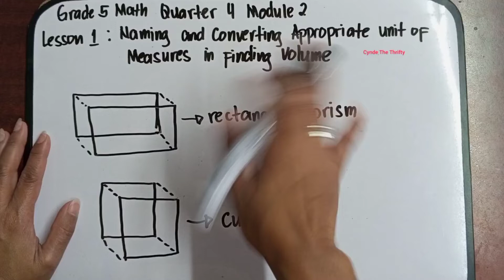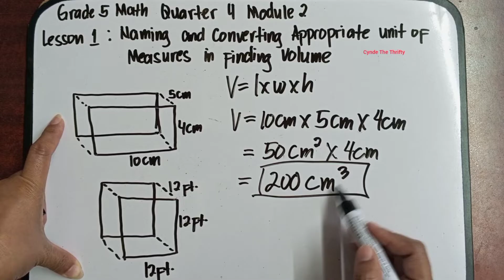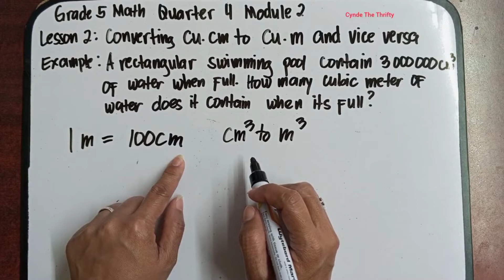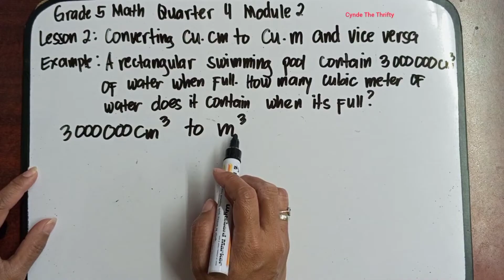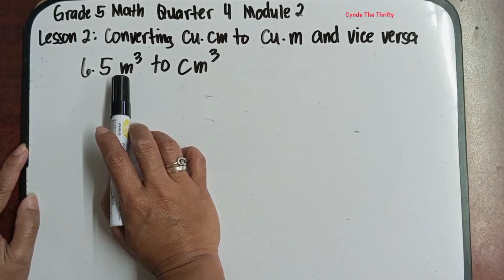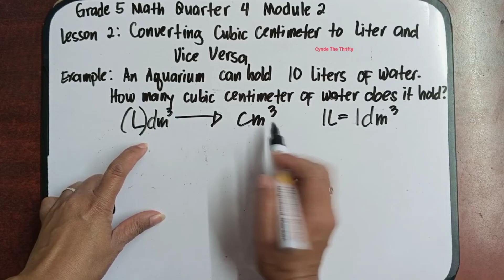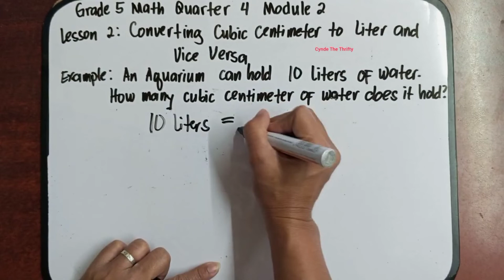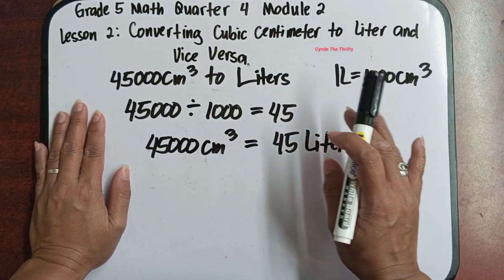Converting cubic cm to cubic m and cubic cm to Liter and Vice Versa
Hi everyone meron na naman tayong bagong lesson. This is Grade 5 Math Quarter 4 Module 2 Lesson 2: Converting cubic cm to cubic m and cubic cm to Liter and Vice Versa. Paki Like at Follow nalang din po ng aming facebook Page at pa Follow ng aming Tiktok account. Iisa lang po ang name namin sa lahat ng social media platform. Salamat